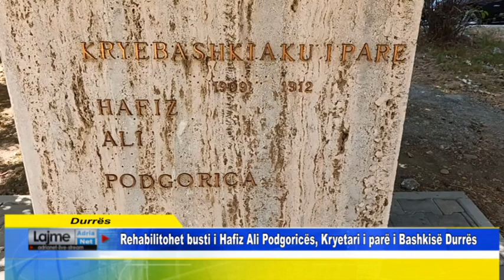Rehabilitohet busti i Hafiz Ali Podgoricës, Kryetari i parë i Bashkisë Durrës